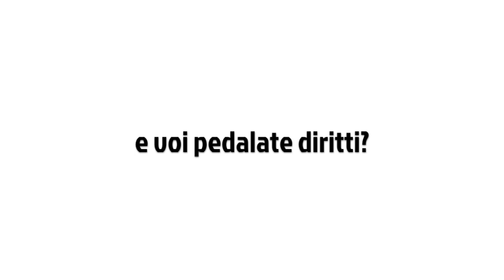Paolo Briguglia a Todi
Diritti a Todi - Human Rights International Film Festival
27 ottobre - 1 novembre Todi (PG)
Ingresso Gratuito